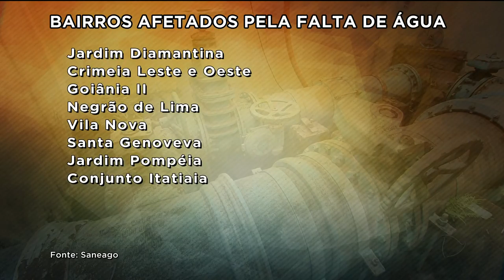GR - Obra em adutora: mais de 30 bairros ficam sem água - 09-08-2018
Hoje, a partir das dez horas, vai faltar água em mais de 30 bairros das regiões Norte e Leste de Goiânia. A SANEAGO vai consertar uma adutora. O trabalho deve durar cerca de 8 horas.